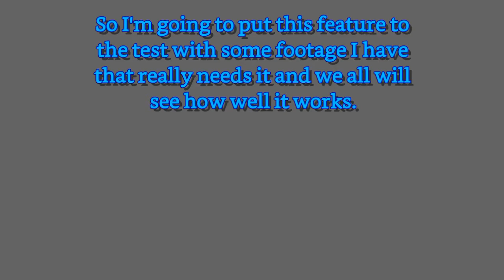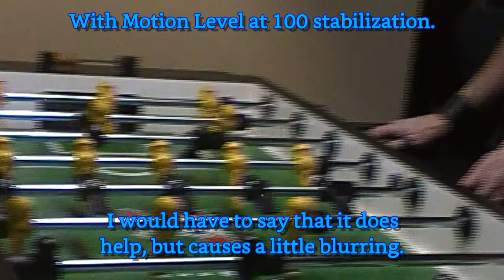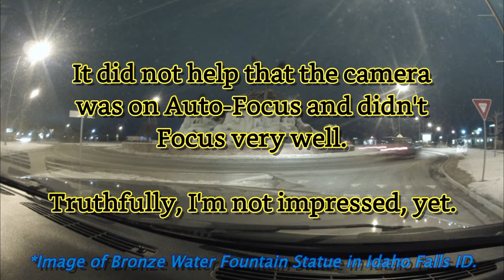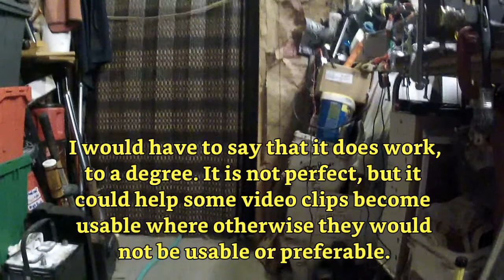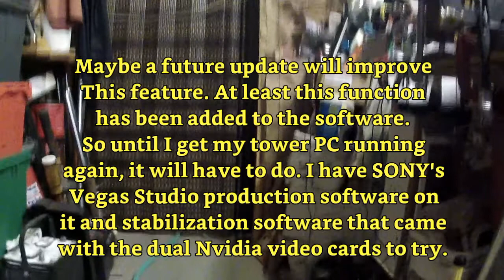REVIEW | CyberLink PowerDirector's New Stabilization Feature Test | Testing image stabilization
Hello Everyone,

This video is a test review of the new function CyberLink has added to their PowerDirector mobile software used to produce high quality videos. I had asked for this feature to be added and was surprised that shortly thereafter it was introduced. This is great that they actually listen to their customers.

But I would have to say that I've seen better implementation of this function in other software. While this feature does help some clips become usable where otherwise they would not be usable, it does seem to add a little blurring to the video image. In the end, each user will need to determine if the results are usable or not for their needs.

A slider control lets users determine the amount of stabilization applied to the video clip from 0 to 100 with default set at 50 when first applied. Stabilization is achieved by using portions of the clips edges as unviewable buffer areas so a central image appears to remain movement free. This results with your video looking like it is zoomed in a little, where the zoom level increases with the more stabilization you apply. So it could render your clip useless also due to the loss of FOV (Field Of View).

It could be very useful if the video only has a small amount of jitter to begin with, so the "Motion Level" setting can be set to a low value, leaving your clip with near original FOV details. If the videos main subject gets near the edges there is the possibility of it being lost to the buffer zones entirely. So this will only be useful if you can keep your video subject in the center of the frame while recording.

So the feature has some limitations that cannot be overcome. With proper forethought, a person can record material that it will help with, but it won't work for all your previous recordings where these limitations were not considered while recording was being done.

So use with care and try to prevent your videos from having jitters in the first place by having the camera on a stable platform or something to assist your hands to stay motion free. Zooming with your camera will cause any movement to be exasperated, so only use zoom feature if camera is mounted and can be free of movement.

I hope this helps you make better videos.

*(The statue in the still picture is/was the largest bronze statue in the world when first completed!)